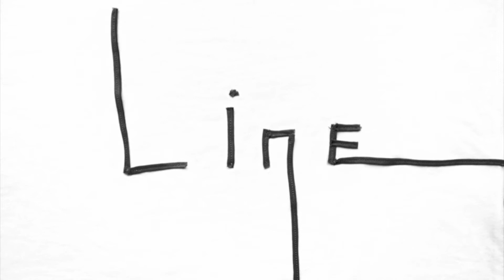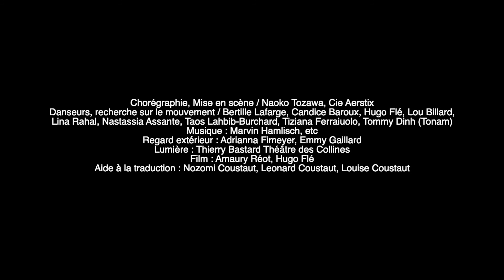Line / Naoko Tozawa, Aerstix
Le spectacle est un hommage à la comédie musicale de Broadway "A Chorus Line”

En collaboration avec la Formation Edha, Imad Nefti, Soutiens par le Théâtre des Collines, Daleas Danse studio

À propos de spectacle Line :
Je sympathise et respecte l'esprit de créativité et d'innovation du Breakin' (HipHop).
"A Chorus Line" était un film que ma mère regardait quand j'avais trois ans. depuis, "A Chorus Line" a été ma bible jusqu’à aujourd’hui.
Cette oeuvre m'a toujours donné de la force parce que je peux voir mes émotions se superposer aux différents personnages selon ma situation à ce moment-là.
”Line” est un spectacle pour les danseurs. Les danseurs sont des créatures intéressantes. Je veux savoir comment chaque danseur est arrivé à ce jour, à cet endroit. Que pensent-ils, que ressentent-ils, pour quoi dansent-ils ? ”Sur la scène de la danse, un chorégraphe ne peut rien faire sans les danseurs.” Une œuvre de danse est une œuvre commune de danseurs et de chorégraphes.
”Quelle est ta danse?” Je tiens à préciser qu'avant de participer à une pièce de danse en tant que danseurs, chacun d'entre eux est un danseur unique doté d'une forte personnalité.

Chorégraphie, Mise en scène / Naoko Tozawa, Cie Aerstix
Danseurs, recherche sur le mouvement / Bertille Lafarge, Candice Baroux, Hugo Flé, Lou Billard, Lina Rahal, Nastassia Assante, Taos Lahbib-Burchard, Tiziana Ferraiuolo, Tommy Dinh (Tonam)
Regard extérieur : Adrianna Fimeyer, Emmy Gaillard
Lumière : Thierry Bastard Théâtre des Collines
Aide à la traduction : Nozomi Coustaut, Leonard Coustaut, Louise Coustaut